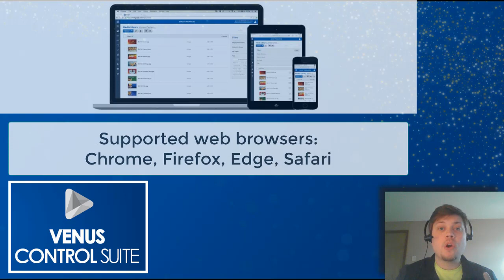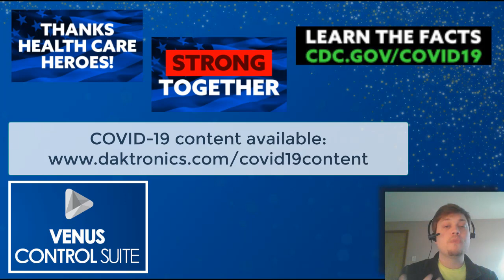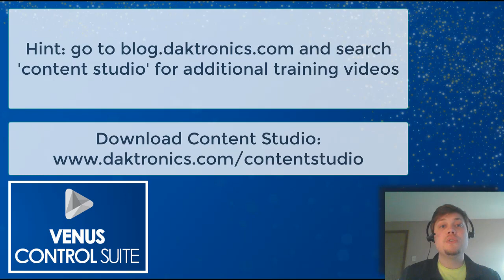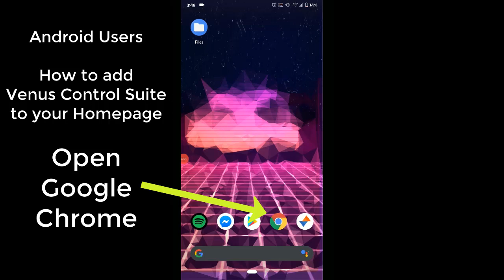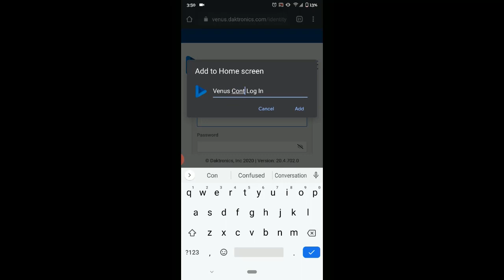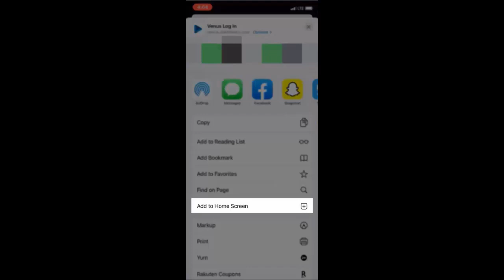Using your Display Technology from Home | Daktronics | Venus Control Suite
Where do I log in to Venus Control Suite?
How do I access COVID-19 content for my Daktronics Display?
How do I download content studio?
How do I contact Daktronics Support?
How do I add a user to my account?
Is there an app for Venus Control Suite? How do I use it on my phone?